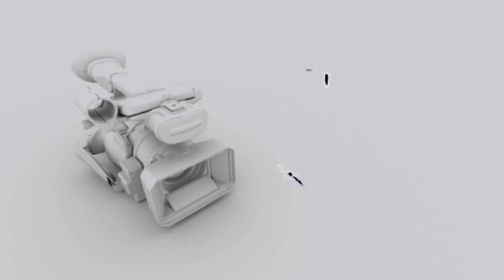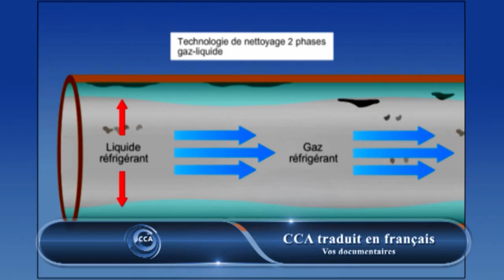Optimisez votre communication d’entreprise avec CCA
CCA - Cosmosproductions Création Audiovisuelle